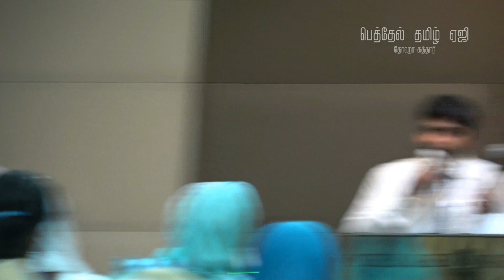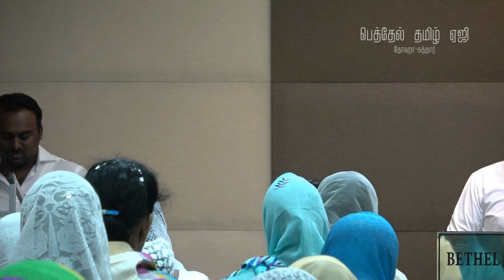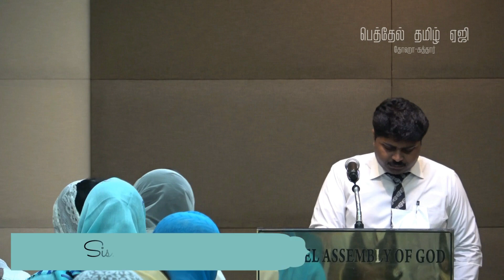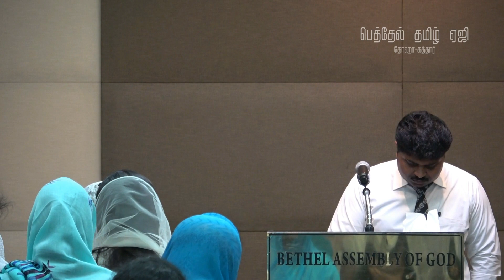Praise & Worship 06-10-17 | BTAG Church-Doha, Qatar.